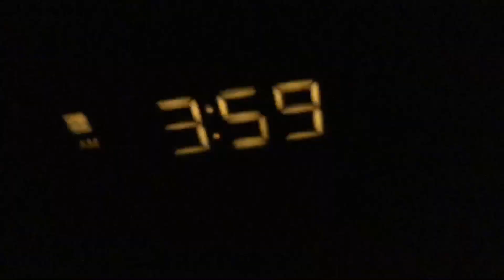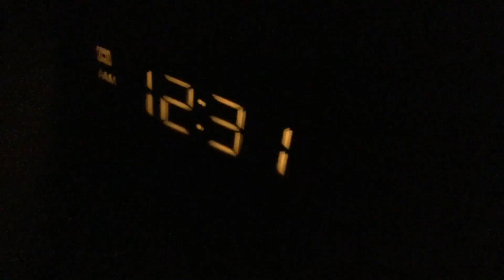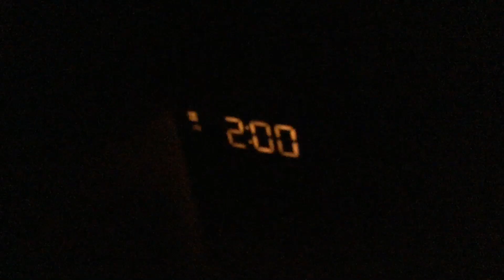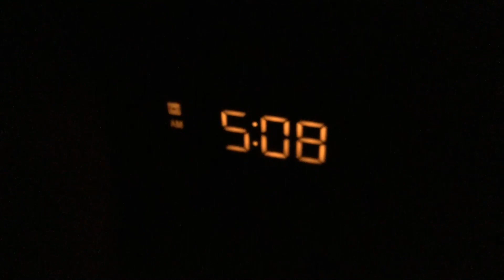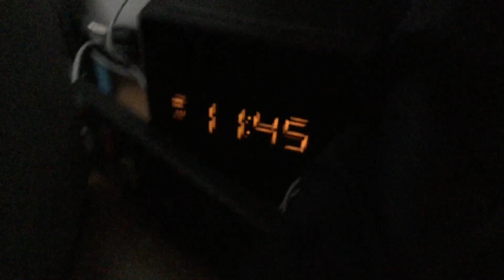12 HEURE CHALLENGE DANS UN GARDE-ROBE !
- met un p'tit  like
-Et partage aussi !

Règle pour les : commentaire
-Écrire dans un francais correct
- pas de commentaire  "putalike"

Exemple:

(  Like si tu regarde cette vidéo en pantoufles ! )

Sous peine d'être "banni" de l'espace
commentaire